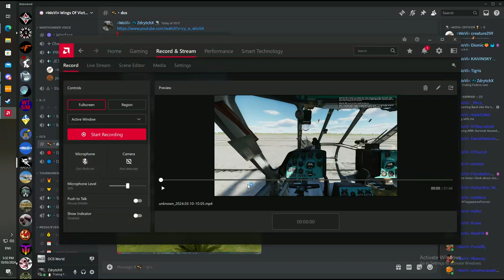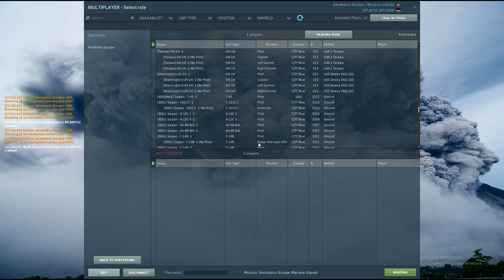Bird strikes are a lie「DCS」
8:30 for transition, sorry I don't have a video editor on my new computer yet
also can anyone can tell me why the mi-8 committed sudoku like 10 whole seconds after it had a water bath

Other:
Cockpit Sounds (War Thunder, uses legal map/flight model data port 8111):